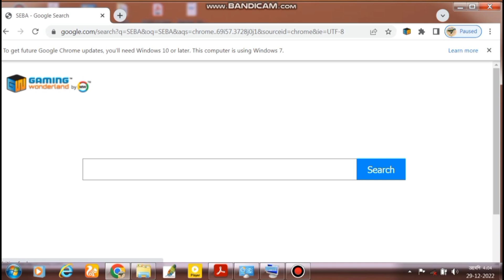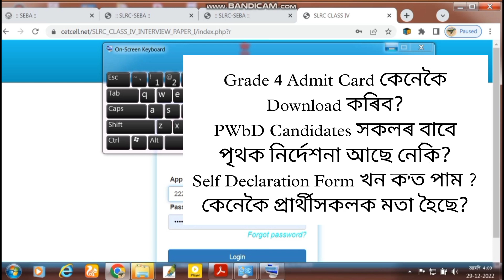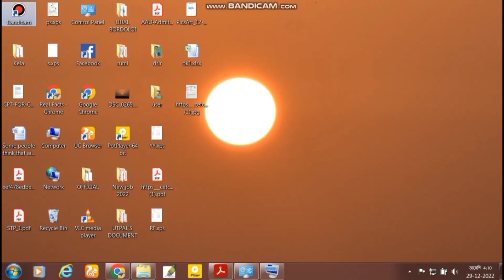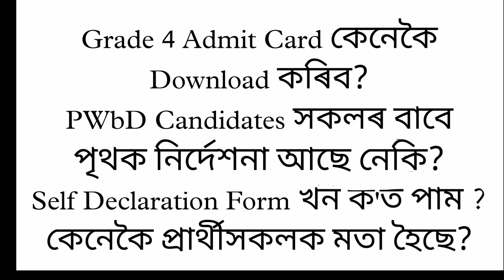Grade 4 Interview || Grade 4 Admit Card || Grade 4 Oral Test Admit Card | How to Download Admit card